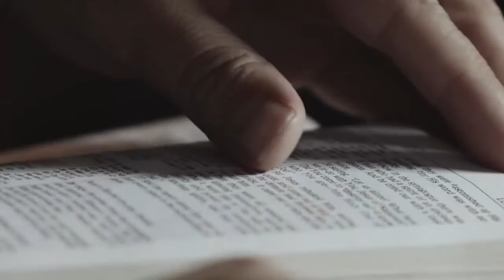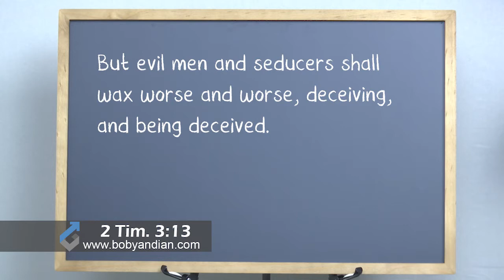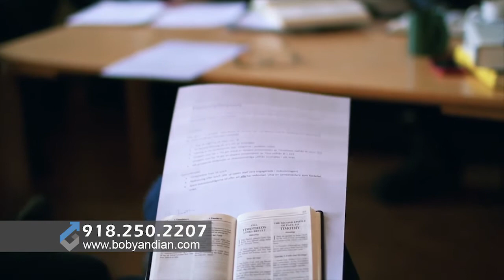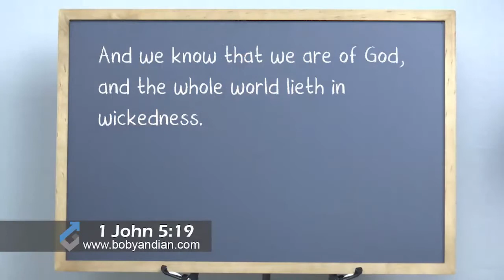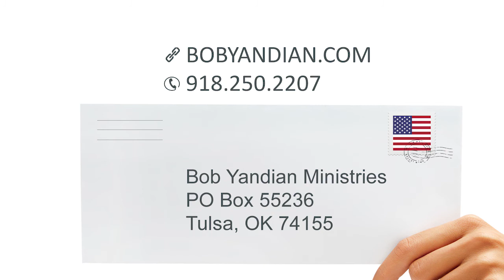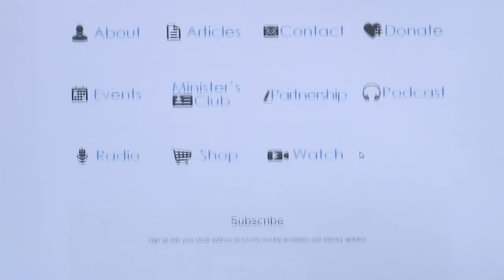The World System Part 1 - Student of the World - 012